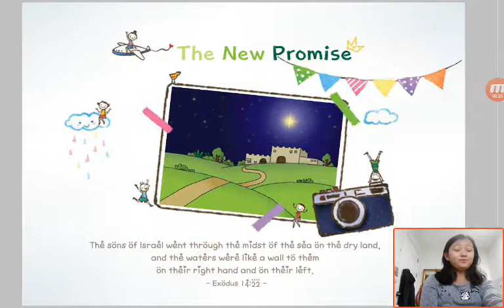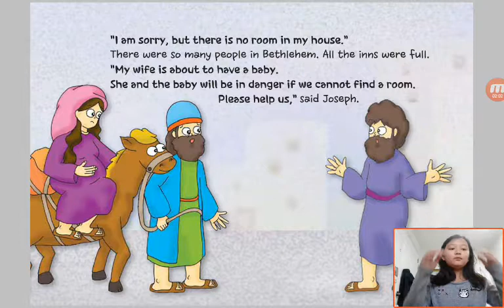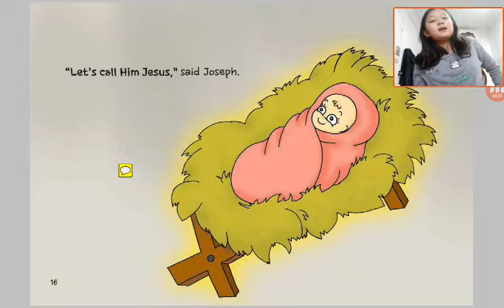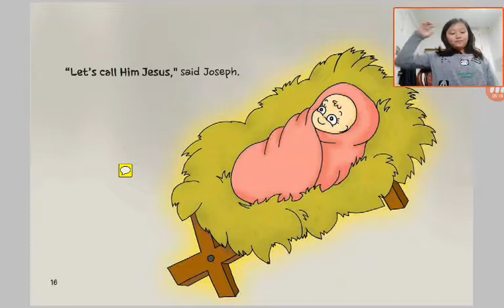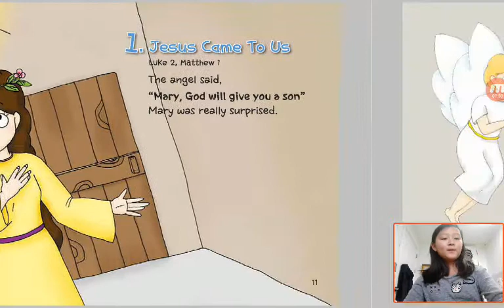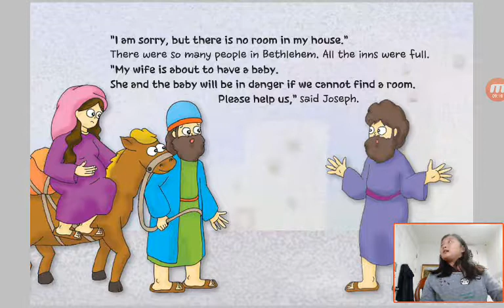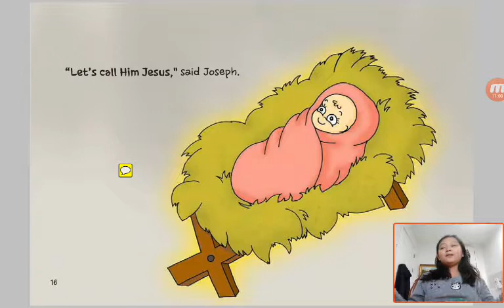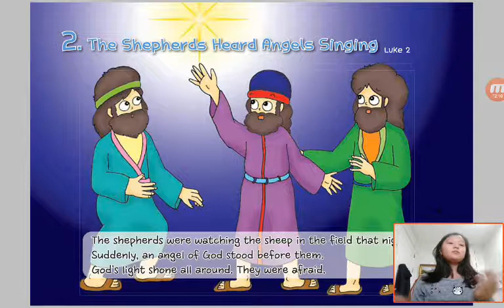‹Kids›Grace：1 Jesus Came To Us in Luke 2, Matthew 1